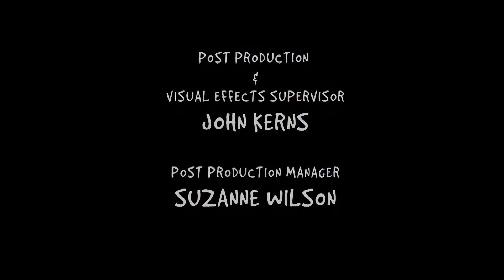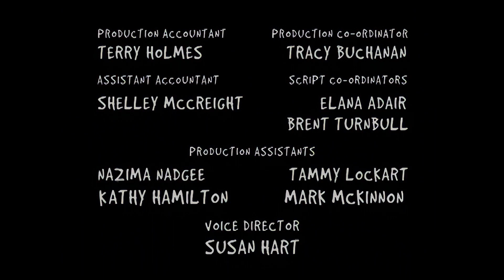Brats of the Lost Nebula S1 E5 Heart Hunters Upscaled with Ai